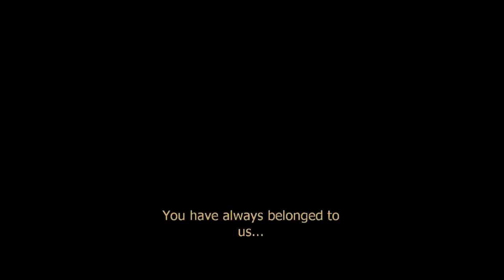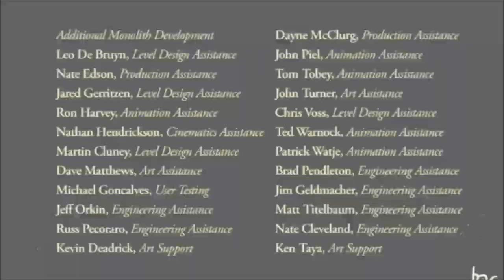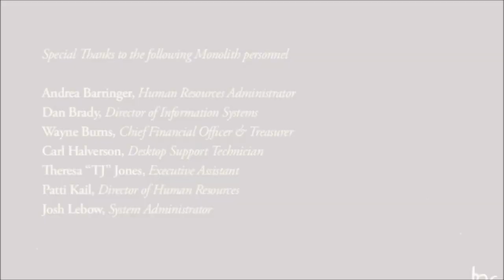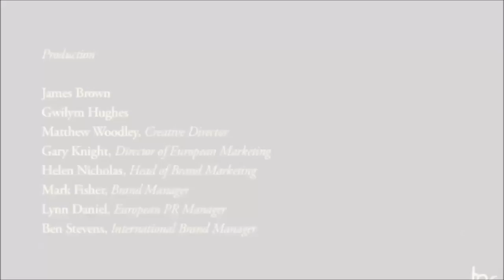Chapter 10: Apple Seed Orchard Processing Center | Condemned: Criminal Origins Playthrough FINALE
Ethan learns the truth about the recent increase in violence all over the city and goes to confront the cause of it all.

What twists the mind of an ordinary human into a serial killer?

Assigned to the Serial Crimes Unit, Agent Ethan Thomas must answer this question, and bring the worst of society to justice. His solve rate is the best in the bureau. perhaps too good.

While investigating the growing list of serial killers, Agent Thomas concludes that something is twisting the bodies and souls of those that society has left behind. The homeless, addicted and deranged are rising from the city’s underbelly and committing mindless acts of violence. Could there be an unseen connection between the increasing brutality of the latest serial killings and the increasing crime rate? This question is pushed to the forefront after Agent Thomas is framed for the murder of two police officers. Now he must solve the murders to stop the killings, and exonerate himself from the crimes of which he is accused.

As FBI agent Ethan Thomas, you rely on sharp instincts and sophisticated forensic tools to investigate crime scenes, collect evidence, and find clues that will lead you to the killers. With danger lurking in every shadow, you need whatever weapons you can find to stay alive. If you run out of bullets, you’ll have to fight with a fire axe, shovel, pipe, two-by-four, or whatever you can pry from the environment around you. You’ll need to make sure nothing stops you as you try to uncover exactly who...or what is behind the grisly killings plaguing the city.